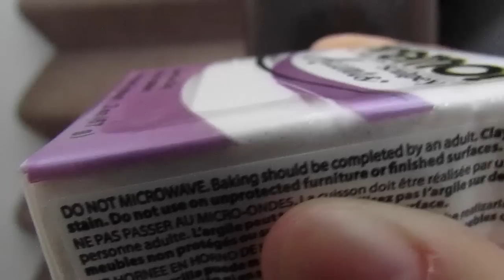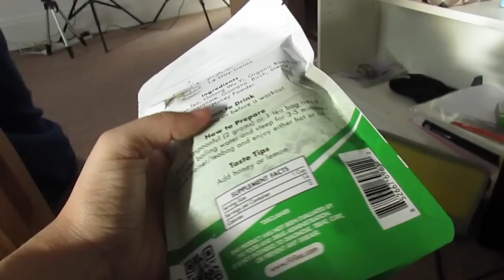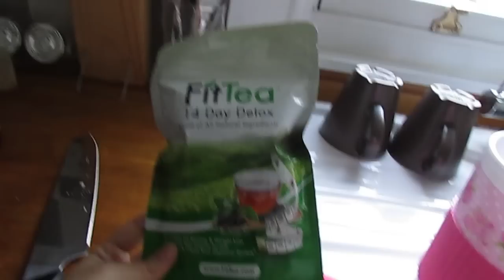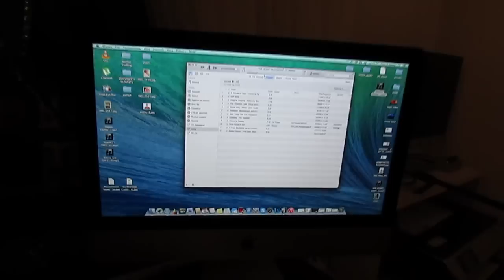FACCIAMO L'ALBERO INSIEME ! - Vlog 29 Novembre 214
altri...
xo
Deb